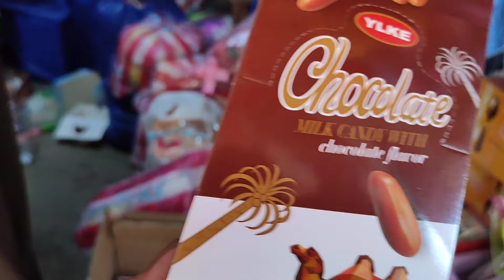GANTO AKO MAGDISPLAY NG MGA CANDIES AT PANINDA KAYA MABENTA AT NAAAKIT MGA CUSTOMERS.